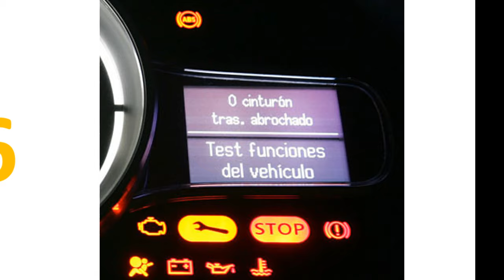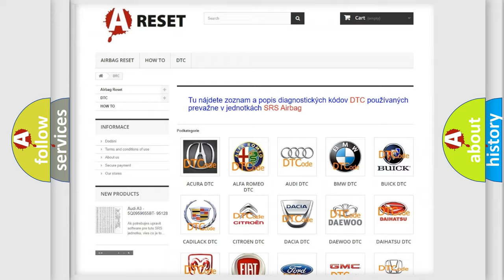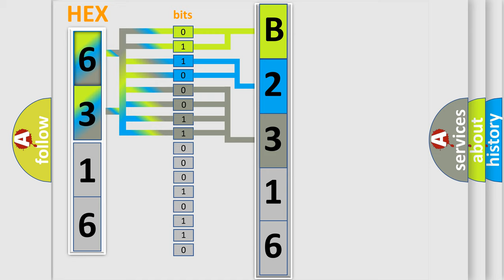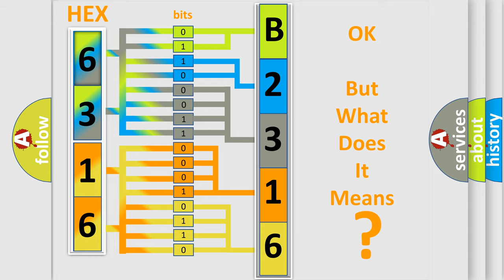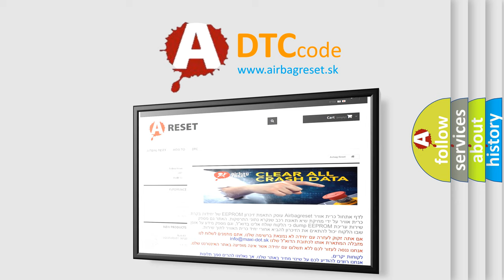DTC Jeep B2316-11 Short Explanation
Contents:
0:21 Basic DTC analysis according to OBD2 protocol standard.
1:48 Insight into programming
2:58 A diagnostically understandable description of the Diagnostic Trouble Code
3:05 Basic error definition

Make
Jeep
Code
B2316 11
Definition
Crankshaft Position Reference Sensor Circuit Malfunction
Description
Engine cranking  and the PCM did not receive the CKP sensor 120º reference signals,  or with the engine running,  it did not detect any 120º reference signals,  or it detected the signals changed too much
Cause
CKP reference signal circuit is open or shorted to groundCKP reference sensor is damaged or has failedStarter motor or starter motor circuit is damaged not working
Failure Type